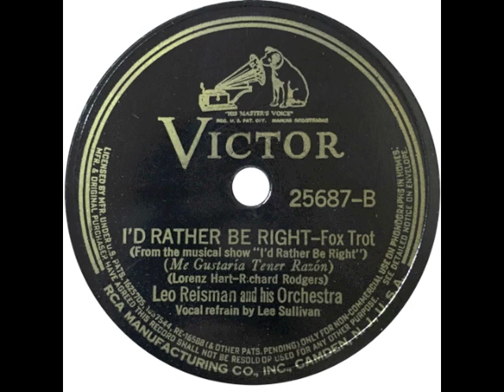I'd Rather Be Right (1937) - Lee Sullivan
from Victor 25687 78 rpm
with Leo Reisman and his orchestra